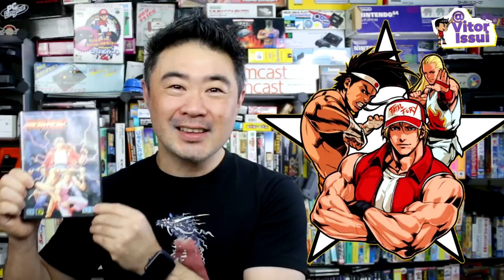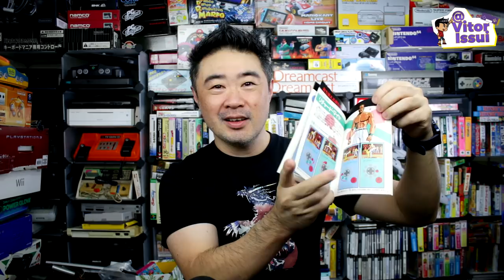Como Fatal Fury Inciou a Maior Briga da História dos Fighting Games - SNK vs CAPCOM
♦Roteiro do Video:
Wilker Medeiros